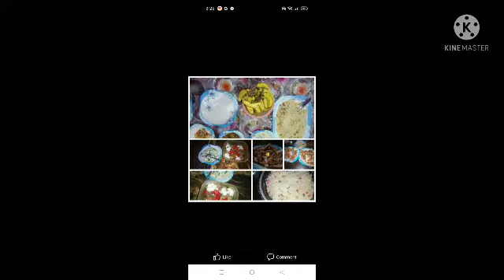Suaad Official Trailer | comming soon suaad tv